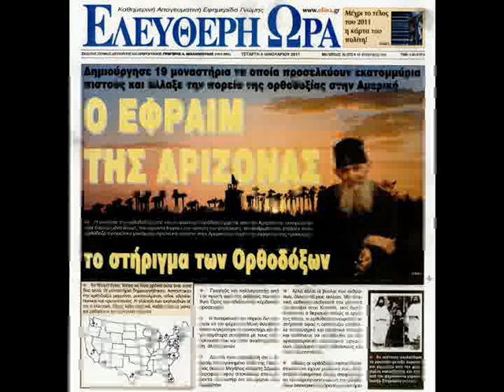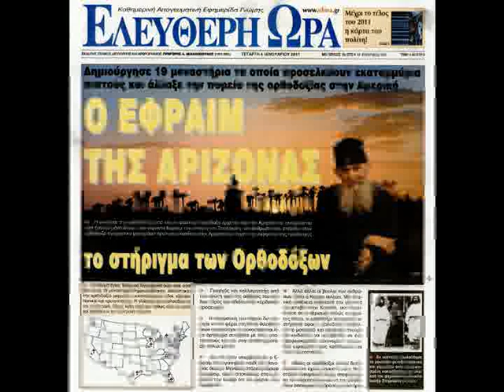3'' Π.ΕΦΡΑΙΜ ΦΙΛΟΘΕΪΤΗΣ'Η ΔΥΝΑΜΙΣ ΤΗΣ ΠΙΣΤΕΩΣ ΚΑΙ ΤΗΣ..'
3'' Π.ΕΦΡΑΙΜ ΦΙΛΟΘΕΪΤΗΣ'Η ΔΥΝΑΜΙΣ ΤΗΣ ΠΙΣΤΕΩΣ ΚΑΙ ΤΗΣ ΠΡΟΣΕΥΧΗΣ'